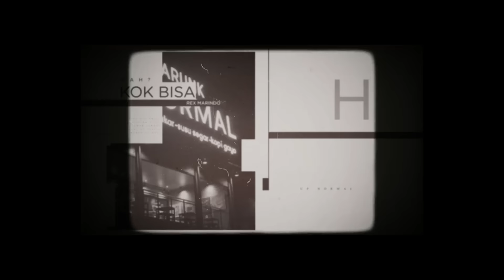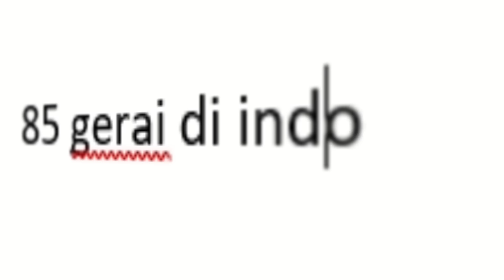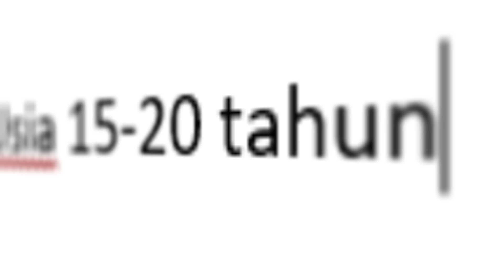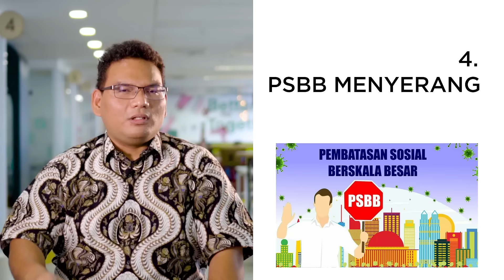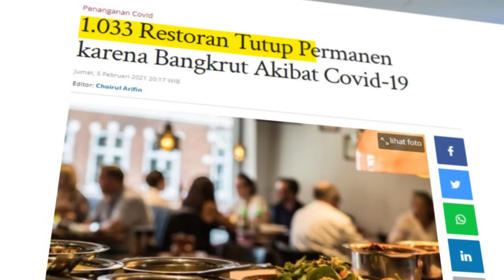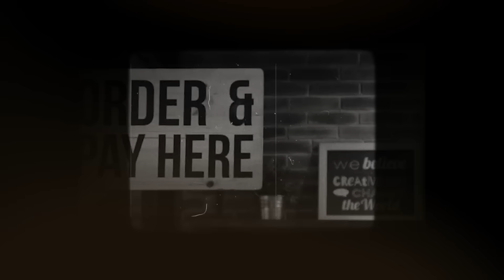⛔ PRAHARA DIBALIK HANCURNYA WARUNK UPNORMAL 2023! INVESTOR SAHAM WAJIB TAHU!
SIAPA DALANG DIBALIK HANCURNYA WARUNK UP NORMAL ?? APA MASALAHNYA ?

Semakin hari semkain banyak pula warunk up normal, yang dulunya ramai, sekarang perlahan banyak gerai warunk up normal yang tutup. sudah menjadi rahasia umum, bahwa warunk up normal adalah tongkrongannya anak muda, tapi kenapa bisa tutup ya?

apakah warunk up normal sepi pengungjung? apakah hanya itu alasan warunk up normal tutup? dan apa dampaknya bagi investor saham di IHSG?

mari kita cari tau secara lengkap !!!

Salam Sehat Salam Cuan

Investasi Saham  bersama Bennix

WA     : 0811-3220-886